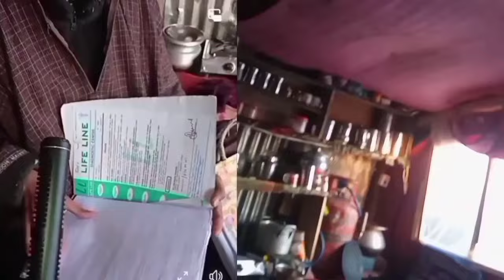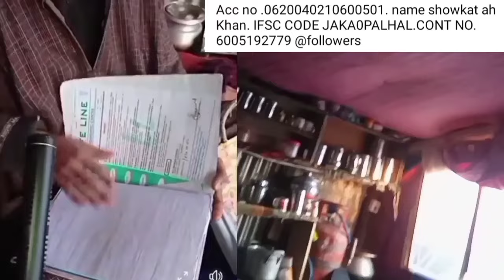Video Viral 😭 Waii Khudaya Bhai K Sath Aakhirkar Kya Hua Viral Video Kashmir Ma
happy marriage